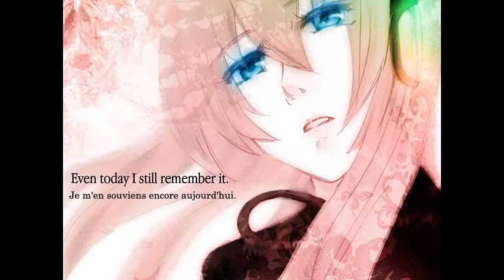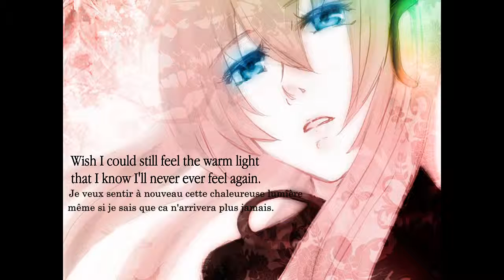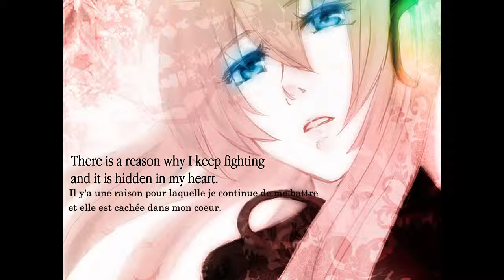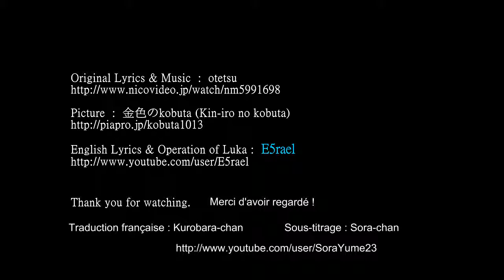Luka Transient Future English version Vostfr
Kuro : Et me revoilà !! Je ne vous aurais pas laissé tranquille très longtemps hein ? XD Mes pauvres ! XD Enfin bref...je suis tombée sur la vidéo là par hasard et comme ca fait un petit moment que je n'ai pas fais d'anglais bah j'ai décidé de la traduire ! XD Ce n'est que l'adaptation d'une chanson japonaise mais je la trouvais vraiment jolie alors je l'ai quand même fait...j'espère que vous ne m'en voudrez pas ^^' Il y'a des paroles que je n'ai pas vraiment réussit à traduire et donc c'est un peu sortit comme je le sentais...n'hésitez pas à me corriger ! J'ai l'impression que c'est vraiment raté même si c'est une langue que je suis censée plutôt bien maitriser TT
Sora : Moi je n'ai rien à dire...ah si ! J'ai un peu raté par moment...je suis désolé ! J'espère que ca ne gêne pas trop la lecture...

Note : J'ai bien reçu l'accord de la personne ayant fait la vidéo anglaise ! ^^

Music and original lyrics: otetsu